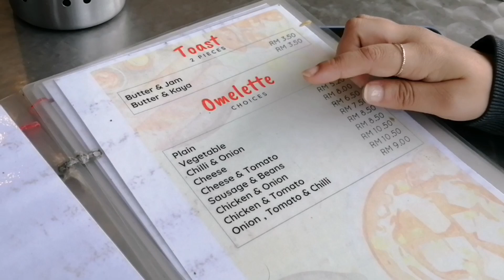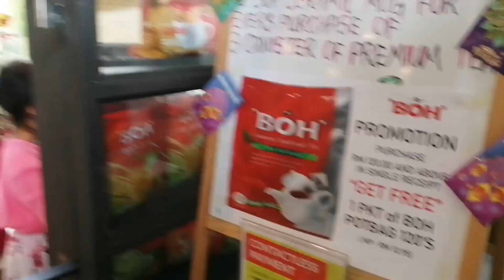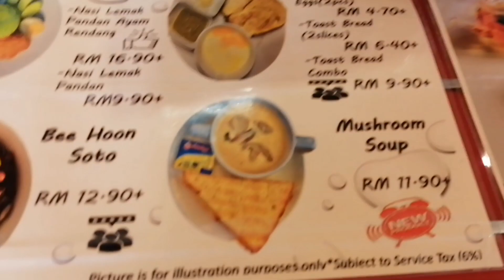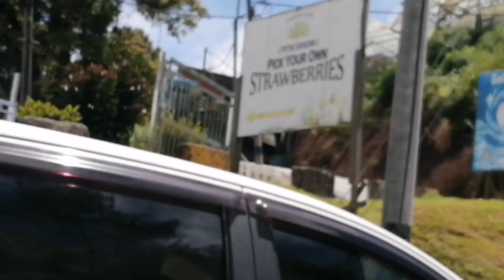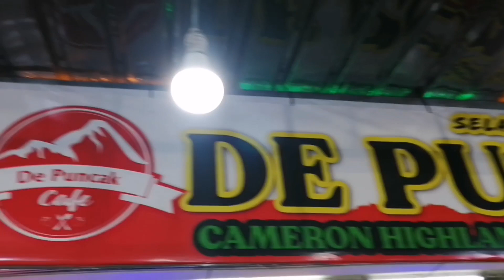finding paradise whenever i go|emmo's gallery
Musician: Not The King

Musician: Silicon EstateEstate

Musician: Silicon Estate

Musician: Carl Storm